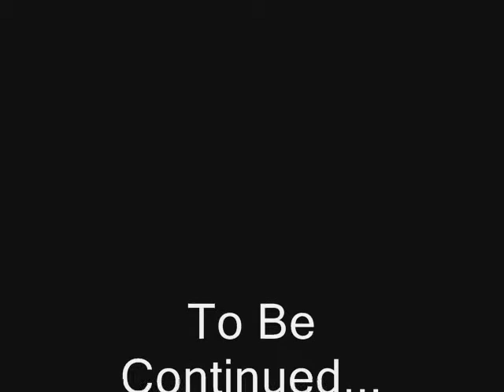Halo Mega Bloks Stop Motion: The 14th Marine Division Part 1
The first part of my second stop motion project. The last members of marine division 14 have set up a small out post and are waiting for evac, when they spot a covenat patrol and engage the enamy, unfortunatly all dose not go to plan.. Stay tuned for part 2 and please like and comment as this took alot of my time and effort! :D